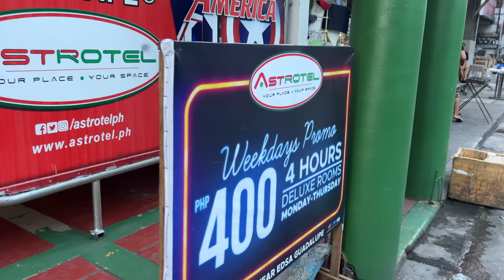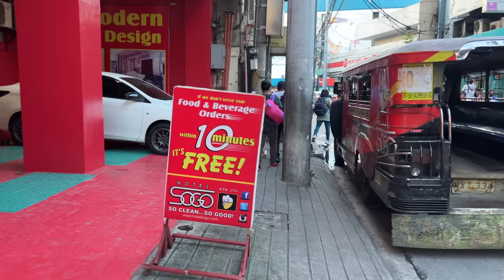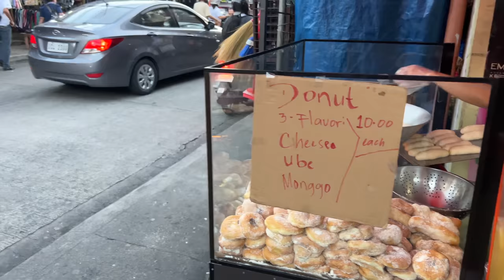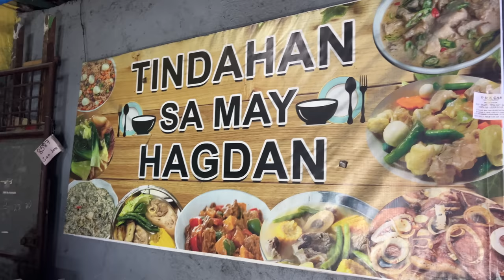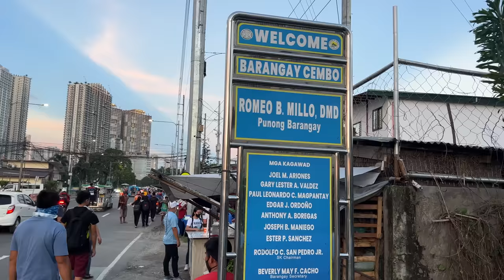Walking Guadalupe Nuevo MAKATI Metro Manila Philippines [4K]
Take a busy walk with me around Guadalupe Nuevo Makati in Metro Manila Philippines. This place can get really busy for being a fairly small market area. I think the fact that it is near EDSA and the Pasig River gives it that bustling atmosphere. Definitely lots to see around here! Enjoy this Makati Metro Manila video, and thanks always for your support!

- Instagram, @kryptotrekker
- Twitter, @KTrekker

Bitcoin:
bc1q7cmmc70dlmfwyuamxtqr8wl9a6equvwc0r9gey
Ethereum
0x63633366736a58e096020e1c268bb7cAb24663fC